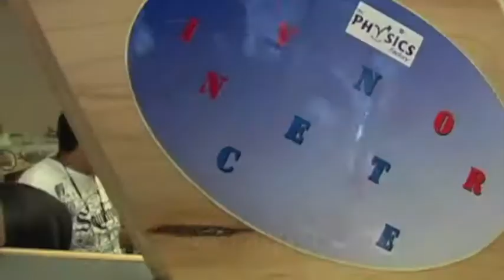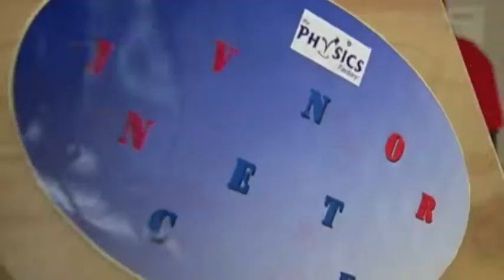Holmes Tuttle Boys and Girls Club Family Day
The kids at the Physics Factory workshop make and launch rockets as well as enjoy a liquid nitrogen ice cream treat.
Video and editing by Emanuel Arnautovic.
Song:When I'm With You-Best Coast